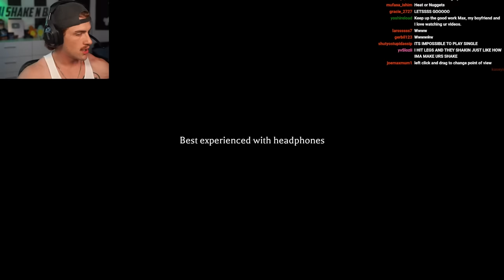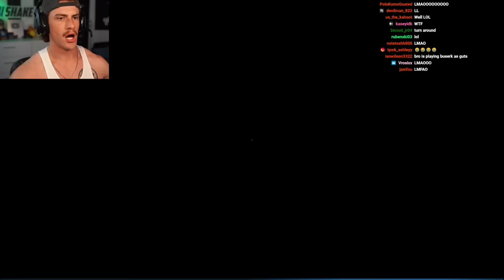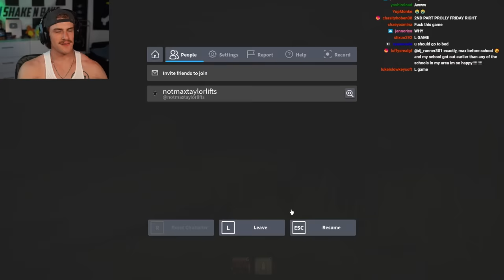ROBLOX THE MIMIC JUST GOT A WHOLE LOT SCARIER...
NEW Roblox The Mimic update LET'S GO!!!